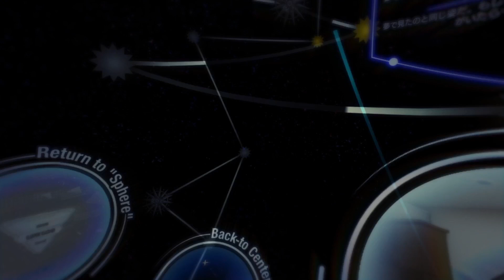ALTDEUS: Beyond Chronos [2/2]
A sci-fi adventure full of robot battles, pop music, and emotion.